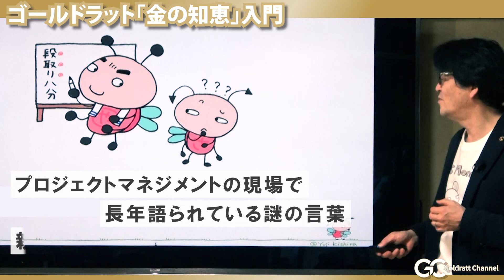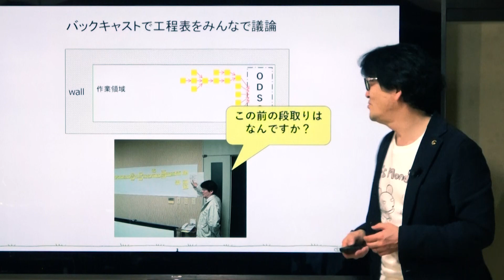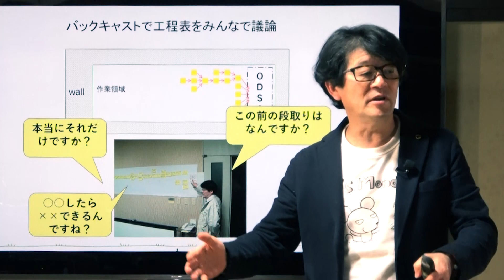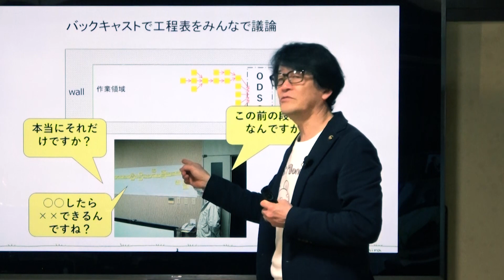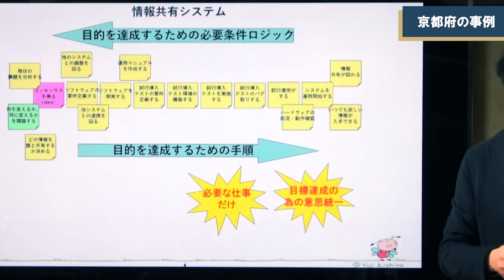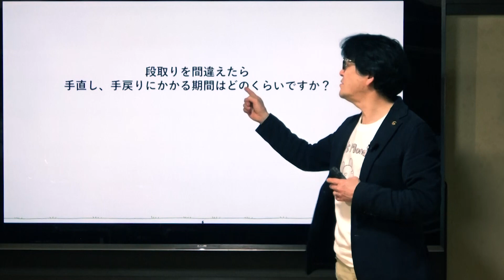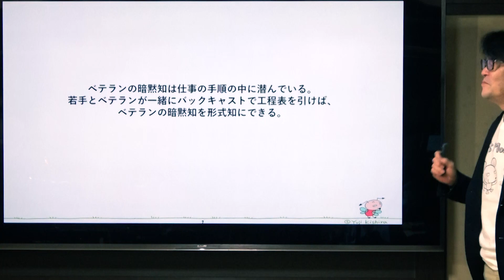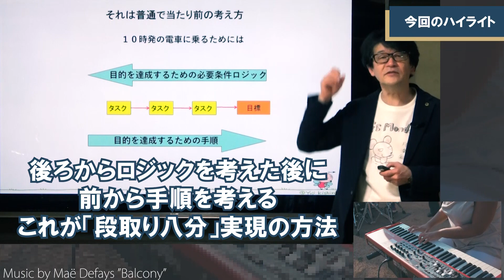CCPMの教科書）「段取り八分」って何ですか？（プロジェクトマネジメントを成功させるためのバックキャスト工程表）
プロジェクトマネジメントの現場で、長年語られている言葉に「段取り八分」というものがありますよね。仕事を始める前の準備が大切なことは誰もが知っているでしょうし、実践している人も多いかもしれません。それでも、手直しや手戻りが発生してプロジェクトが遅延するケースが圧倒的に多いことは皆さんもご存じでしょう。

今回は「どのような段取りであれば、手直しや手戻りの発生を防げるのか？」ということを議論します。これを組織的に実践し続ければ、卓越したプロジェクトマネジメント手法を確立できるはずです。

【目次】
00:00​　バックキャストで工程表を引こう
05:34　バックキャスト工程表は当たり前の思考法
08:12​　段取りを間違えた時の本当のコスト
10:15​　今回のハイライト

参考図書：『最短で達成する　全体最適のプロジェクトマネジメントマネジメント』（KADOKAWA、岸良裕司著）

Goldratt Channelは毎週金曜日更新。
「Goldratt＝金の知恵」をお届けしています！

「金の知恵入門」シリーズを含む
TOC解説動画や多くの活用事例など、学びの動画が見放題！

より深くTOCを理解し、業務や経営へ活用をすすめたい方へ
『Goldratt Channel Pro』(1,100円/月）がおすすめです！

◆月額1,100円！で見放題・学び放題◆
（ゴールドラットチャンネル プレミアム）

アマゾン創業者ジェフ・ベゾス氏が経営幹部の必読書トップ３に挙げ、
ジャパネットたかた創業者の高田明氏が、
一流経営者の必読書10冊のトップに選んだ世界的ベストセラー「ザ・ゴール」。

製造業に限らずプロジェクトマネジメントや小売などへ
活用が広がる「経営理論TOC」。

創始者のゴールドラット博士本人の講義や、
世界の名経営者のTOCの活用事例、
理論をわかりやすく解説した動画が見放題のWEBサービスです。

さらに視聴だけでなく、
成果に繋がる学べる仕組みも活用できて月額1,100円。

名経営者による秘蔵コンテンツも盛りだくさん、
業務のカイゼンや経営を科学的に学ぶことができます。

『Goldratt Channel Pro』の会員になると、
公開収録への参加や、実際の社会問題・ビジネスのお悩みを
その場で解決する「問題解決Live！」など会員限定イベントにも参加できます！

▶︎『ザ・ゴール』研修、リリースしました！
▶︎▶︎オンライン体験会　大好評開催中！

世界で1000万人が読んだ伝説のベストセラー『ザ・ゴール』、
エッセンスをアニメーション化、待望の【社員研修】となりました！

【集合研修での活用】や【Zoom等のオンライン研修】に対応。
全体最適の視点で自律的に行動できる人材を育成します。

『ザ・ゴール』研修のオンライン体験会、大好評開催中です！

▶︎詳細や体験会のお申し込みはこちらから

岸良裕司　－　Goldratt Japan CEO　－

・東京大学MMRC(ものづくり経営研究センター)非常勤講師
・国土交通大学 非常勤講師

1959年生まれ。東京外国語大学卒業後、京セラ（株）に入社。
半導体部品事業本部、
半導体部品営業統括部にて主にマーケティングの強化に尽力。
全体最適のマネジメントであるTOC（Theory Of Constraint:制約理論） を
あらゆる産業や行政で実践。
活動成果の１つとして発表された「三方良しの公共事業」は
世界的ベストセラー「ザ・ゴール」著者、E.ゴールドラット博士の絶賛を浴び、
07年4月に国策として正式に採用される。
2008年4月、ゴールドラット博士に請われて、
ゴールドラット・コンサルティングに入職し、日本代表となる。
科学的に再現性のあるロジックで短期間で飛躍的な成果を次々と出し続けている。

著書：
三方良しの公共事業改革
全体最適の問題解決入門
最短で達成する 全体最適のプロジェクトマネジメント
優れた発想はなぜゴミ箱に捨てられるのか？　など多数

▶︎番組のご感想・ご意見、お悩みをお待ちしております！

番組のご感想を下記よりぜひお寄せください。
また、あなたの仕事上の困りごとやお悩みにぴったりのコンテンツ
（動画・本・論文、ホームページ等）を世界中のゴールドラットの知見を元に
ゴールドラットのエキスパートが直接回答します。
コンシェルジュを覗いてみてくださいね。

タイムリーに情報を取得できます！

■ note（ゴールドラットチャネルを創ってる人）
メンバーの考察やおすすめ、制作こぼれ話が読めます！

【制作】Goldratt Japan
【講師】岸良裕司

○TOC(制約理論)を学ぶなら『ザ・ゴール  コミック版』がオススメ！

◯「ザ・ゴール」コミック版（無料サンプル版） Kindle版はこちら